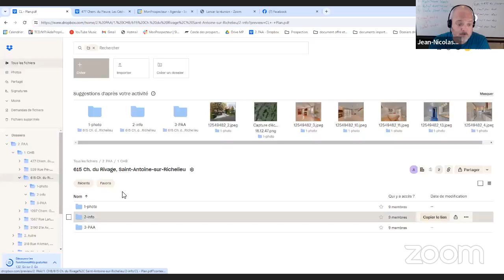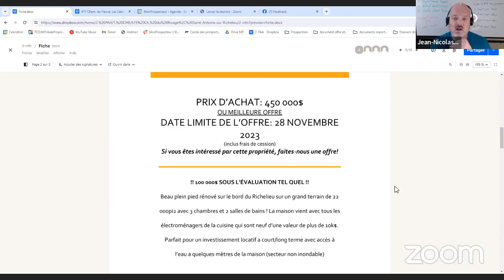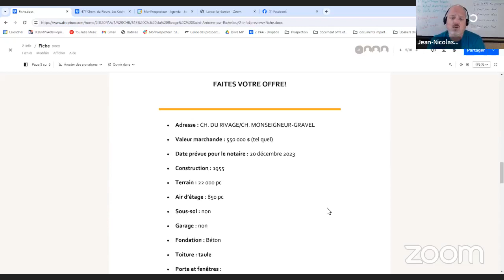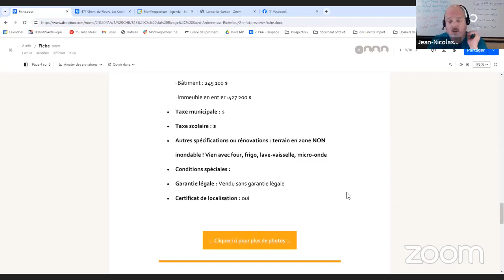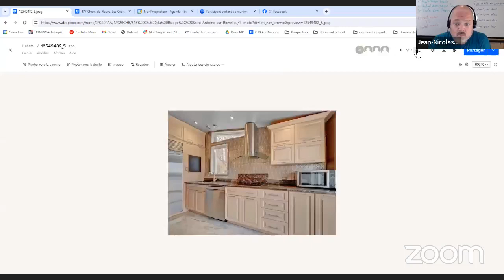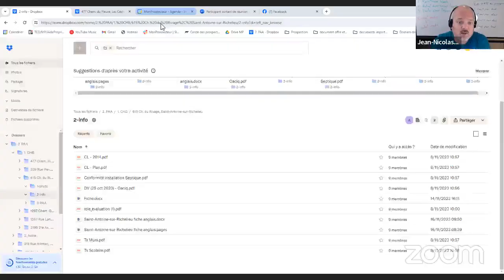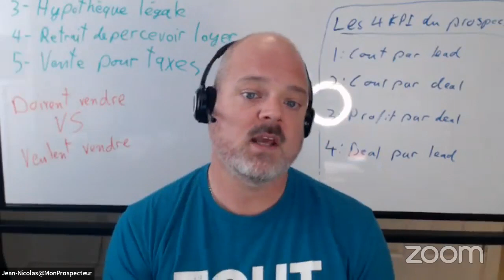Deal Hors Marché Saint Antoine sur Richelieu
Beau plein pied rénové sur le bord du Richelieu sur un grand terrain de 22 000pi² avec 3 chambres et 2 salles de bains !

La maison vient avec tous les électroménagers de la cuisine qui sont neuf d’une valeur de plus de 10k$.

Parfait pour un investissement locatif à court/long terme avec accès à l’eau à quelques mètres de la maison (secteur non inondable).

MON PROSPECTEUR aide les investisseurs immobiliers à dénicher des deals hors-marché, trouver des vendeurs motivés à vendre rapidement et automatiser leur prospection.

NOS RESSOURCES GRATUITES